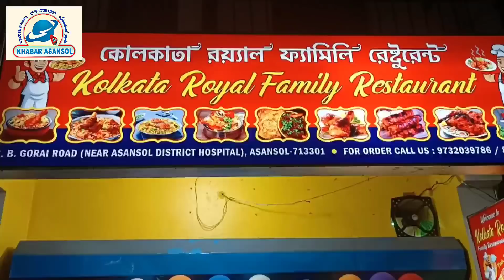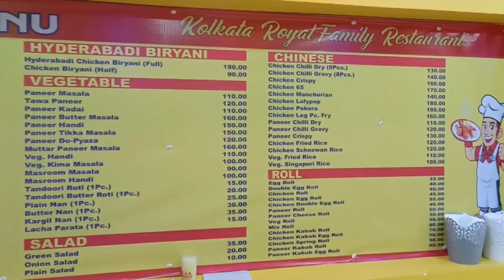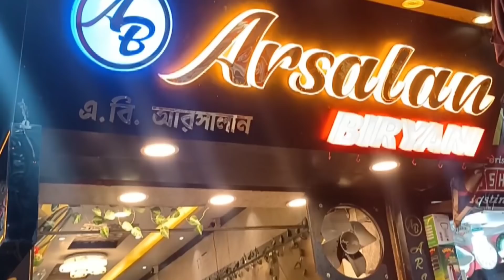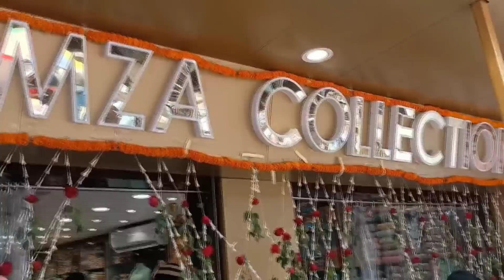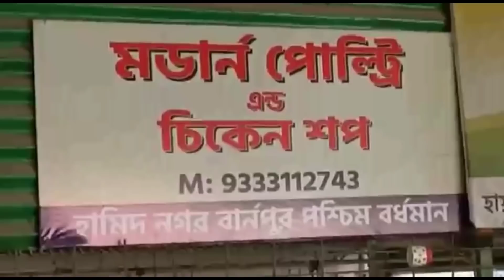asansolnorth kulti barabani railpar tmc bjp isf aimim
asansolnorth kulti barabani railpar tmc bjp isf aimim congress, krishnendu Mukherjee, Molay Ghatak,minakhi Mukherjee, Danish Aziz, Bidhan Upadhyay, Arijit ray, ujjal Chatterjee,dr Ajoy Poddar